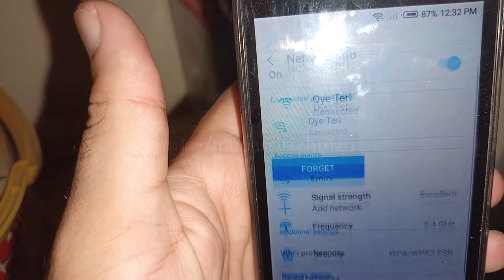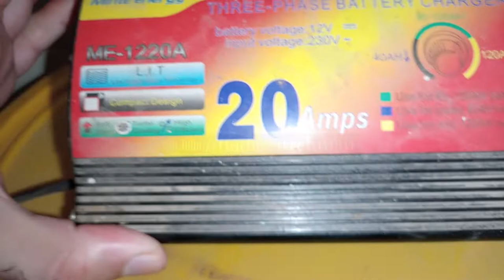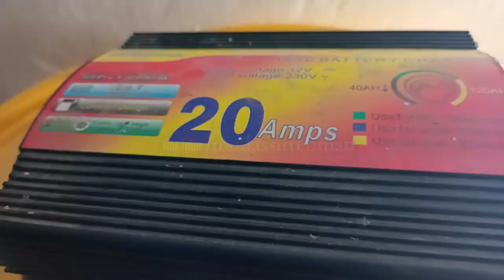How To Use 12V Battery to Run any Internet Modem | Use Non-Stop Internet in Load Shedding